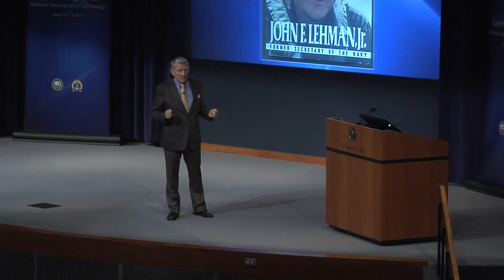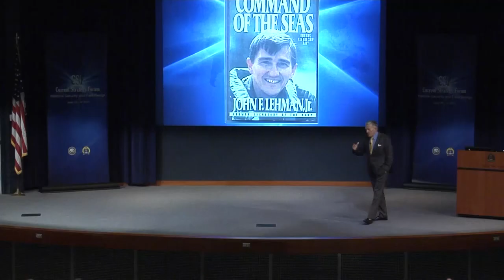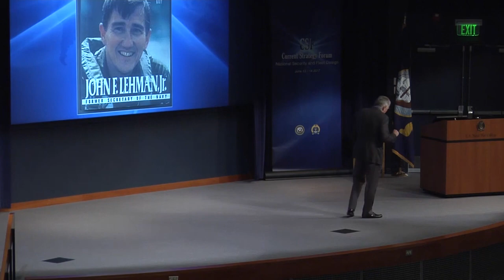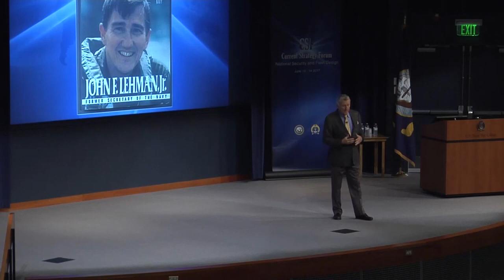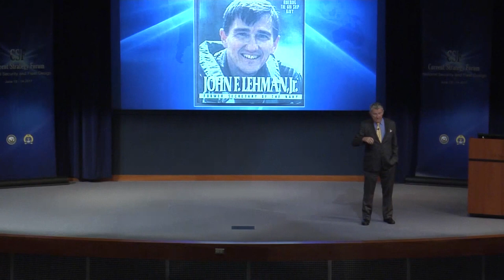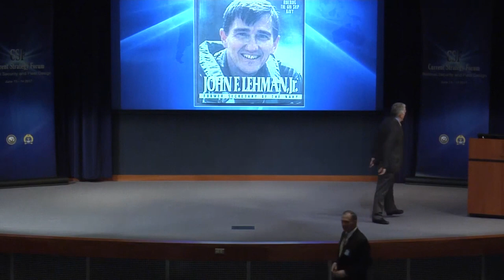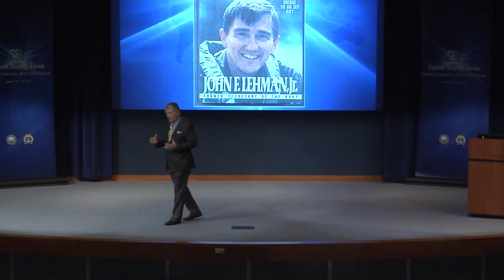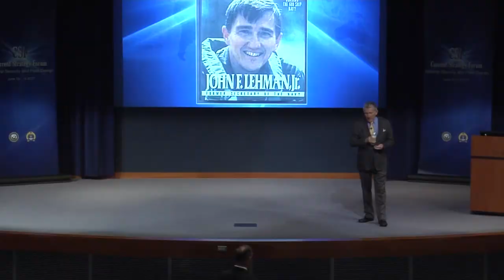CSF 2017 | John F. Lehman: The Role of U.S. Naval War College in Resolving Conflict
NEWPORT, R.I. – John Lehman, former secretary of the Navy, discusses the role of the U.S. Naval War College in resolving conflict at the 68th annual Current Strategy Forum hosted by NWC, June 13-14, 2017.